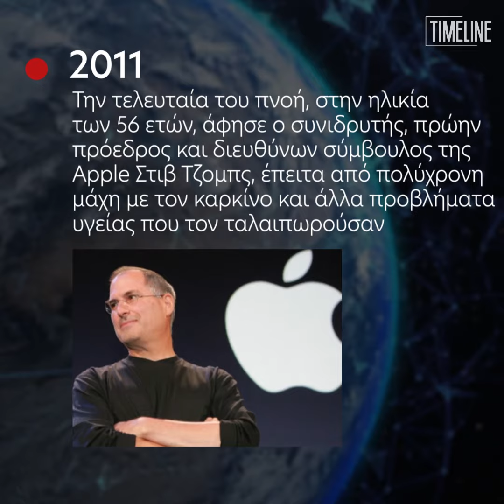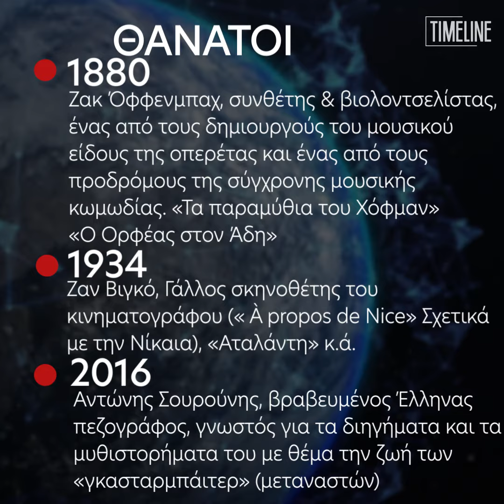Τα γεγονότα, σαν σήμερα (05/10)